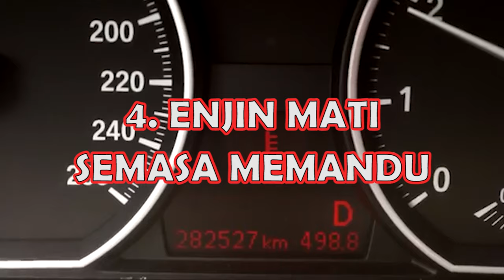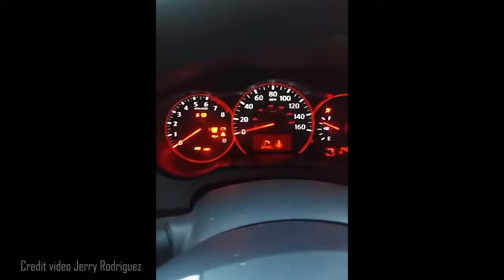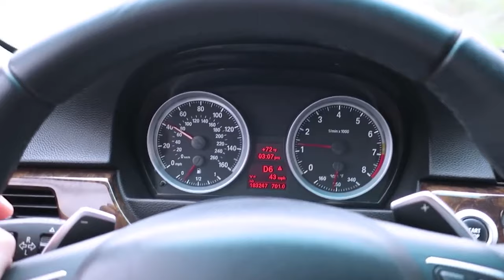5 TANDA ENJIN KERETA OVERHEAT!